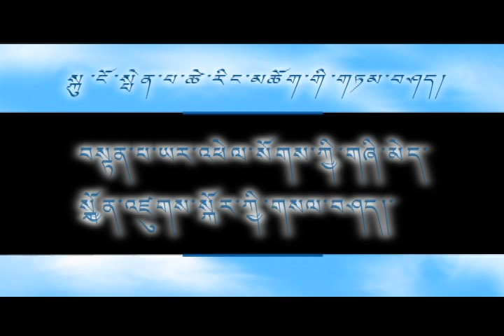penpatseringྲ ༼་གཞི་མེད་སྐྱོན་འཛུགས་སྐོར་ལ་གསལ་བཤད། ༽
གཞི་མེད་སྐྱོན་འཛུགས་སྐོར་ལ་གསལ་བཤད།